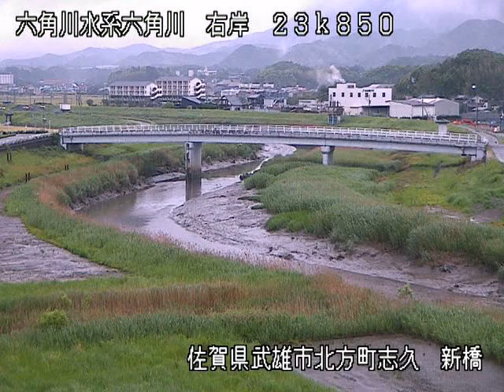六角川 六角川水系 佐賀県武雄市 武雄北方・新橋 ライブカメラ (2023/05/06) 定点観測 Rokkaku River Live Camera